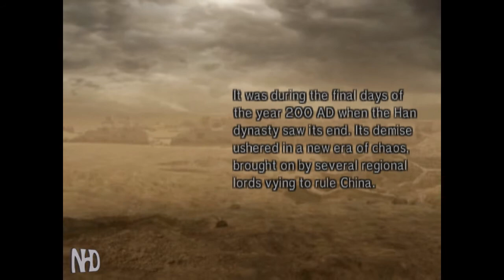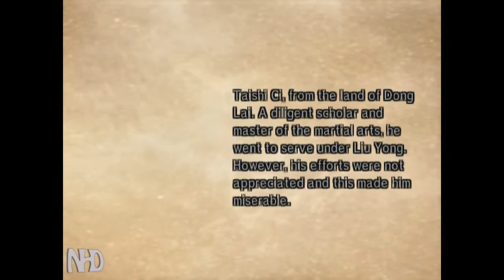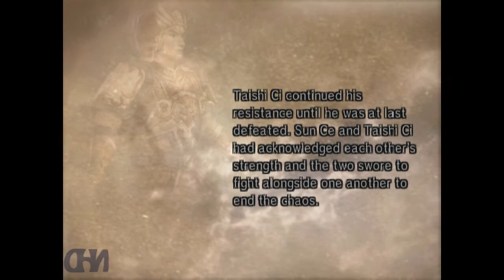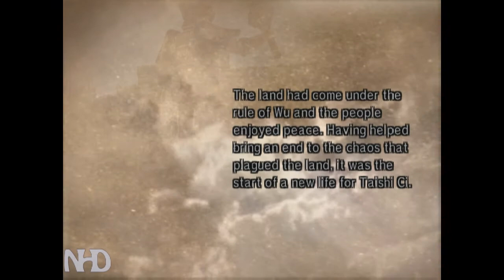Let's Play Dynasty Warriors 5 Taishi Ci (pt5) Battle of He Fei Castle